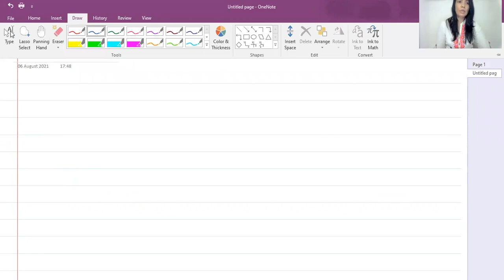Lecture 17 Free Radical and Carbene